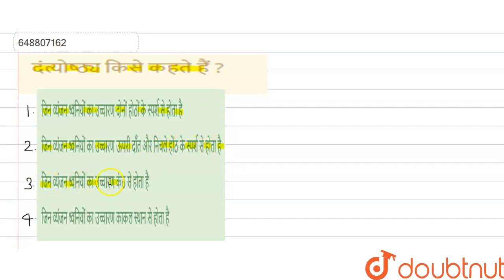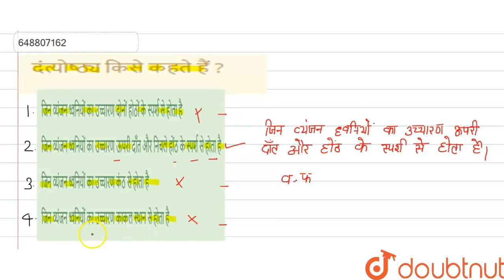दंत्योष्ठ्य किसे कहते हैं ? | CLASS 14 | हिंदी की ध्वनि व्यवस्था और मानक हिंदी | HINDI | Doubtn...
दंत्योष्ठ्य किसे कहते हैं ?
Class: 14
Subject: HINDI
Chapter: हिंदी की ध्वनि व्यवस्था और मानक हिंदी
Board:CTET

👉 Have Any Query? Ask Us.